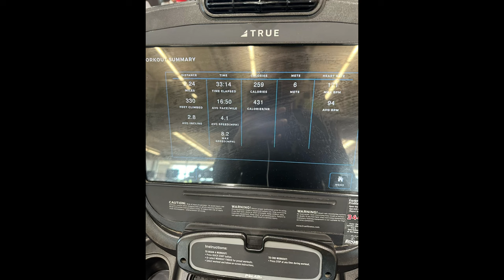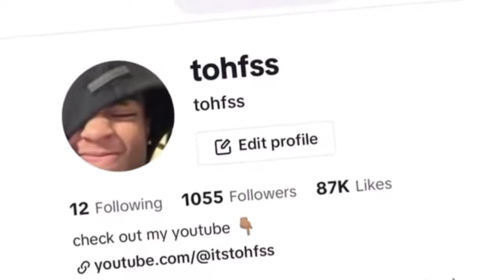Filming Movies In Stores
I Got Attacked 😳